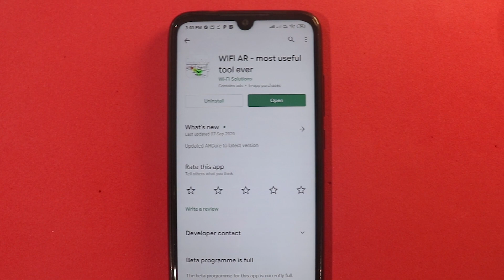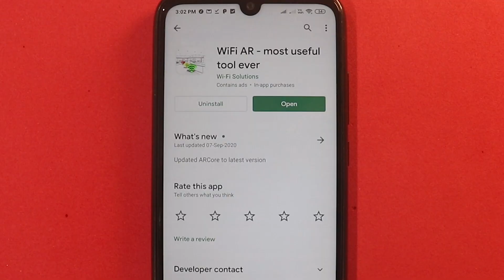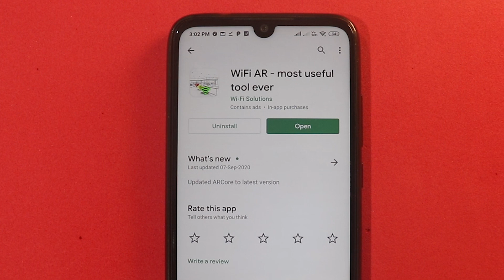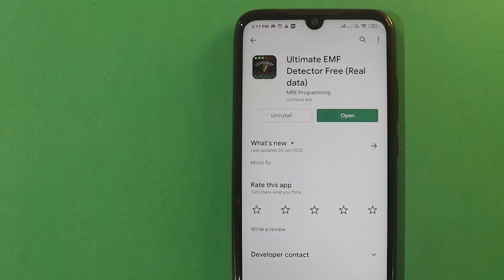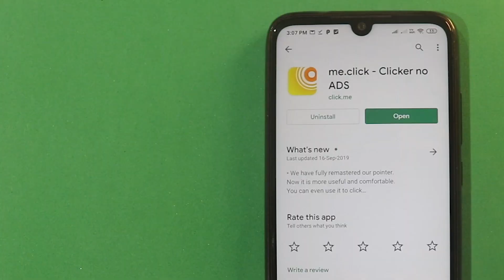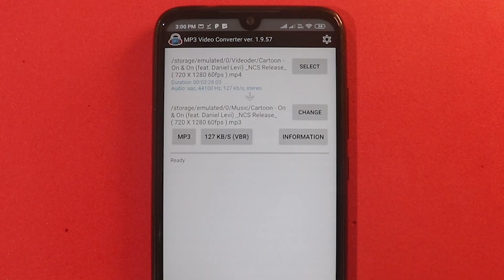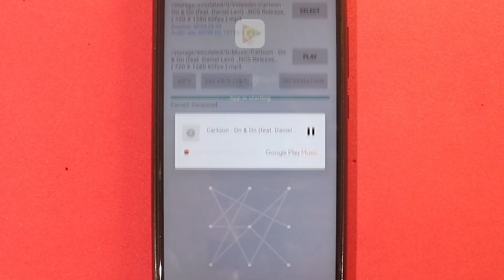Top 5 Most Useful Android Apps Hidden in PLAYSTORE - BEST ANDROID APPS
All the android apps can be used in day to day life and the best part is these BEST ANDROID APPS available on playstore free of cost.

So if you are to new to our channel Tech Rifle and watching this video ( Top 5 Most Useful Android Apps Hidden in PLAYSTORE - BEST ANDROID) for the first time then hit the subscribe button and also press the bell icon so that whenever i upload new videos you will get notification.

Checkout my other Youtube videos